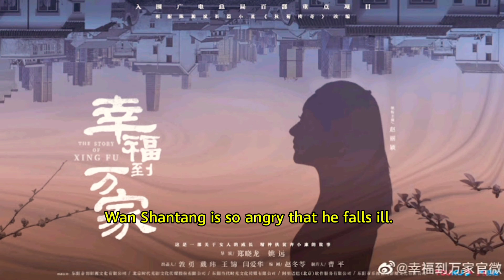Zhao Liying, upcoming Chinese Drama "The Story of Xing Fu" - Synopsis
Zhao, Liying, upcoming Chinese Drama.
" TheStoryofXingFu " - Synopsis

Native Title
Also Known As: 秋菊打官司 , Qiu Ju's Lawsuit , Xing Fu Dao Wan Jia

Director: Zheng Xiao Long, Liu Xue Song
Screenwriter: Zhao Dong Ling
Genres: Law, Drama

Main Cast:
ZhaoLeeYing, as He Xingfu
Luo Jin, as, Guan Tao
Tang Zeng, as, Wang Qinglai
Liu Wei, as, Wan Shantang